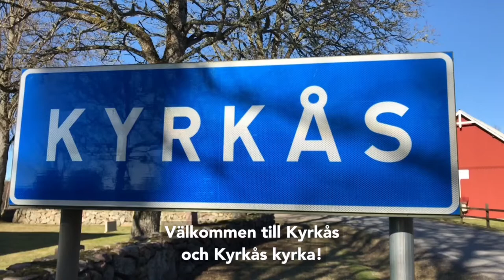En liten film om Kyrkås kyrka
Karl-Gunnar Karlsson berättar om en del av alla spännande saker som finns om Kyrkås kyrka.